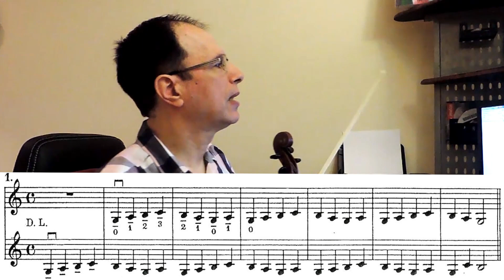تعليم الكمان 31 Paganini 1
الدرس الحادي و الثلاثون من تعليم الكمان الغربي على ميتود باغانيني 1
و هي مجانية